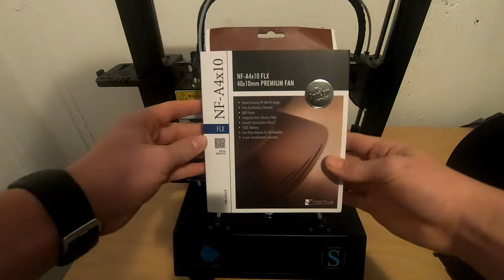Upgrade Anycubic I3 Mega #1: Wechsel der Treiber und neuer Lüfterkanal für die Treiber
In dieser Videoreihe erfährst du, wie du die Lautstärke deines Anycubic I3 Mega reduziert bekommst. Im ersten Teil werden wir die vorinstallierten Treiber gegen viel leisere TMC2208 Treiber tauschen, einen neuen Lüfterkanal und einen leiseren Lüfter einbauen, um die Treiber besser zu kühlen und den 3D-Drucker leiser zu bekommen. Im zweiten Teil werden wir die gesamte Netzteilabdeckung und den Netzteillüfter tauschen. Im dritten und letzten Teil werden wir noch den Lüfter des Hotends tauschen.

*TMC2208 Treiber

00:00 Intro
01:20 Einführung der Komponenten
02:40 Deckel öffnen
03:10 Treiber wechseln
03:57 Treiberspannungen einstellen
04:53 Motordrehrichtung ändern
08:29 Präsentation des Lüfterkanals
08:57 Druck des Lüfterkanals im Zeitraffer
09:24 Abdeckung öffnen
09:45 vorinstallierten Lüfter entfernen
09:55 Lüfterkanal für den Einbau vorbereiten
10:40 Lüfterkanal einbauen
13:09 Abdeckung schließen
13:19 Outro